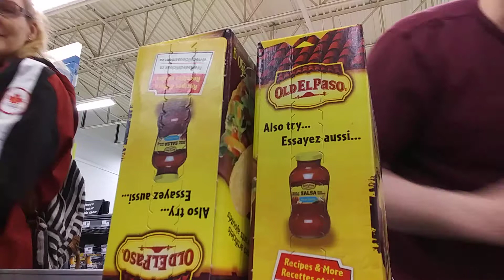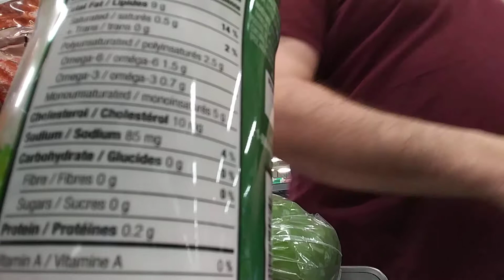Shopping for calves...(4)